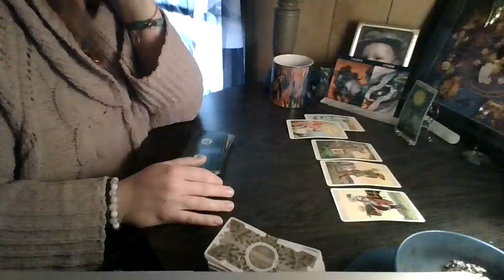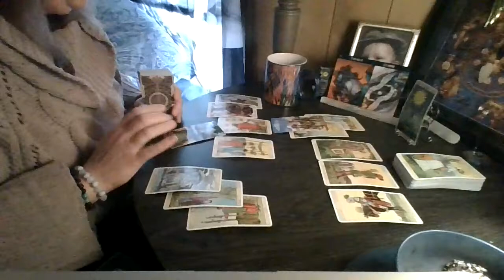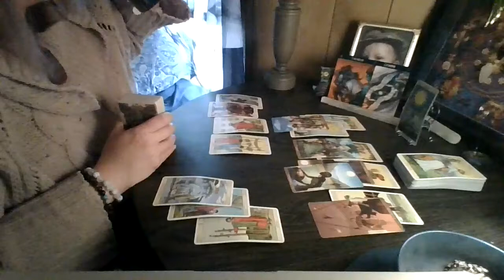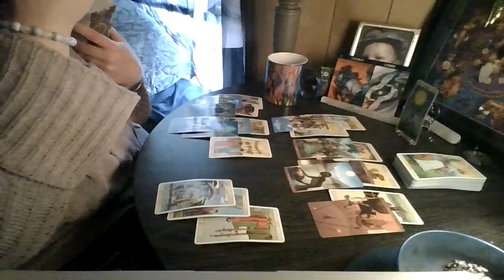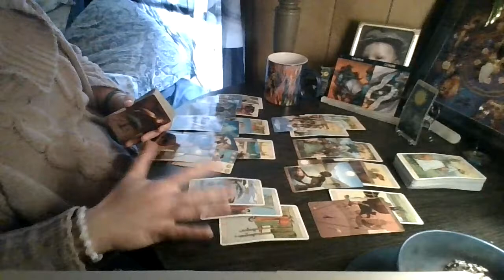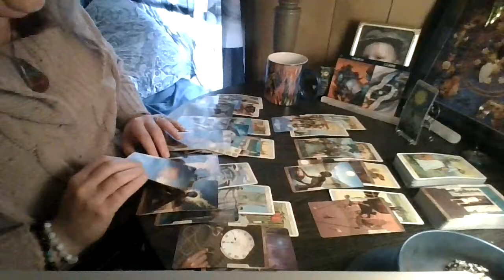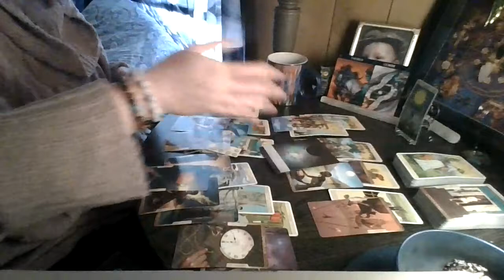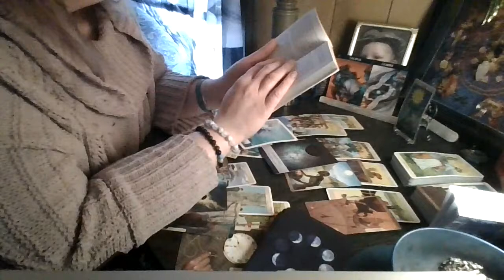Taurus/ Gemini: Wrestling Some Demons...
Taurus / Gemini ( May 17-23 )